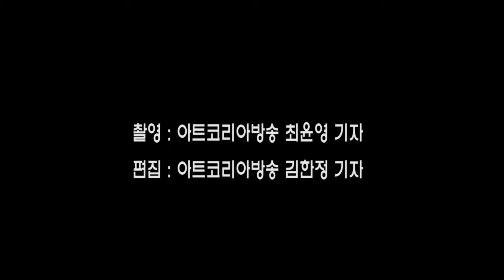걸그룹 PPL 쇼케이스